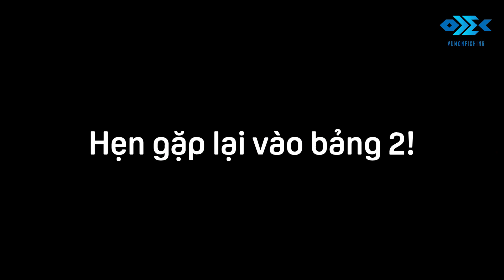GIẢI CÂU TRANH CUP SAVIC MÙA 2 - BẢNG VMSV1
VŨ MÔN FISHING
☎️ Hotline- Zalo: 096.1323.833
Vũ Môn ECO : 208 Park River- Ecopark Hưng Yên
Vũ Môn Hà Nội: Kiot 10- Toà CT9- KĐT Định Công- Hoàng Mai- Hà Nội
Vũ Môn Hưng Yên: 779 Nguyễn Văn Linh- P. Hiến Nam- TP. Hưng Yên
Vũ Môn Ninh Bình : Phố Đi Bộ Ninh Bình- TP. Ninh Bình
Vũ Môn Nghệ An: 62 Nguyễn Sỹ Sách- TP. Vinh